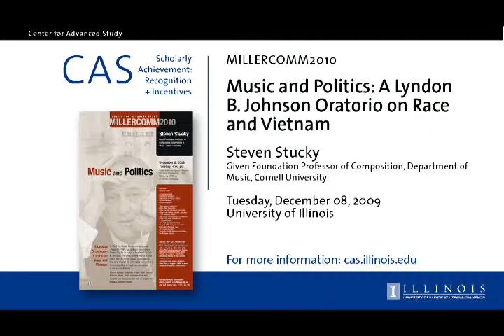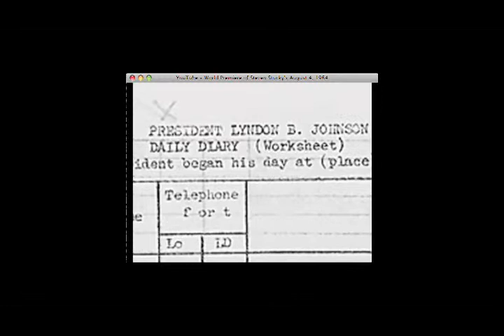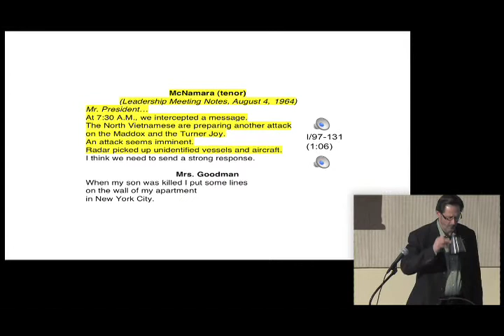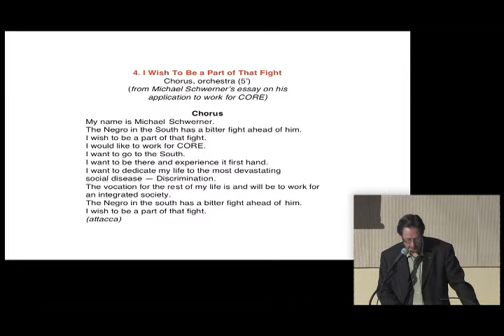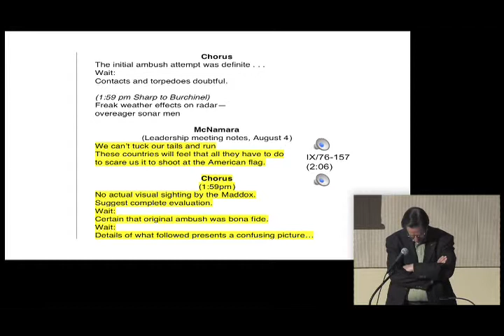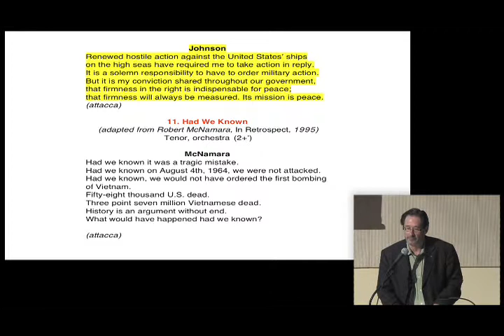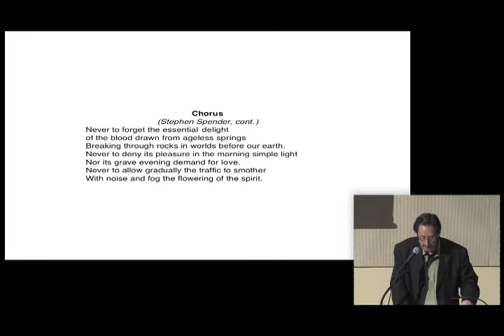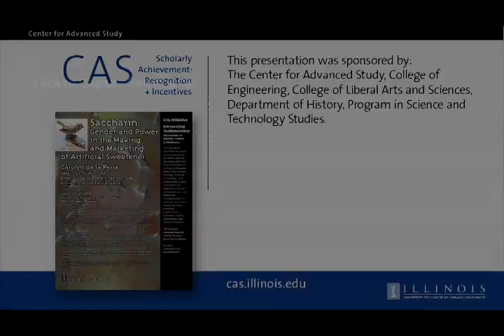Music and Politics: A Lyndon B. Johnson Oratorio on Race and Vietnam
Steven Stucky
Given Foundation Professor of Composition, Department of Music, Cornell University

In 2008 the Dallas Symphony premiered "August 4, 1964," an oratorio by composer Steven Stucky in honor of President Lyndon B. Johnson. The work follows events of that day in the LBJ White House, a pivotal day that both shaped the civil rights movement in American and led to the tragic escalation of the war in Vietnam.  During the morning hours of August 4, 1964, the president received word that American ships in the Gulf of Tonkin were under attack.  That evening he learned that the bodies of civil right's workers James Chaney, Any Goodman and Michael Schwerner, missing for three months had been found.

Steven Stucky, recipient of the 2005 Pulitzer Prize in Music, plays excerpts from this oratorio and discusses the role of politics in today's classical music.

4:00 pm